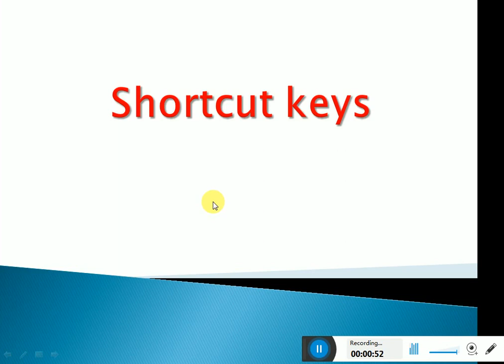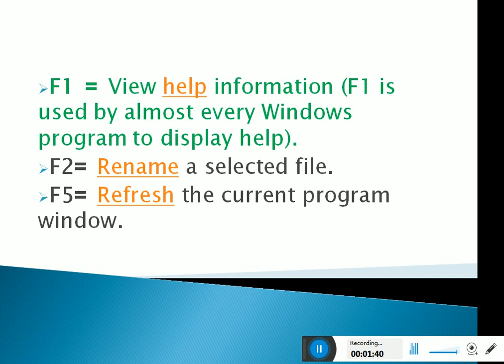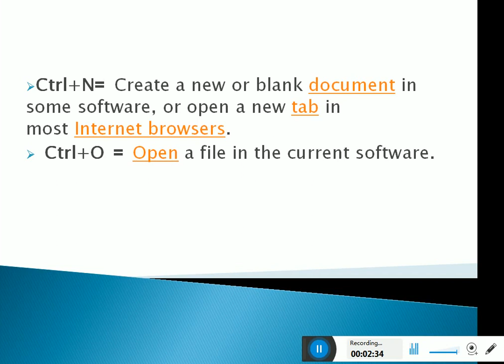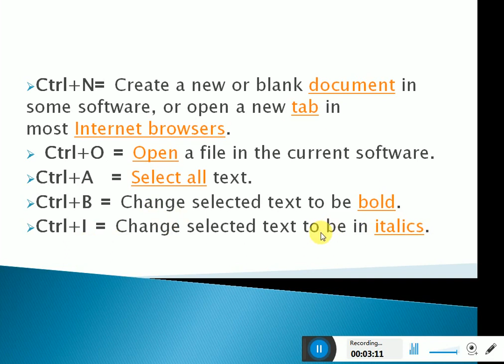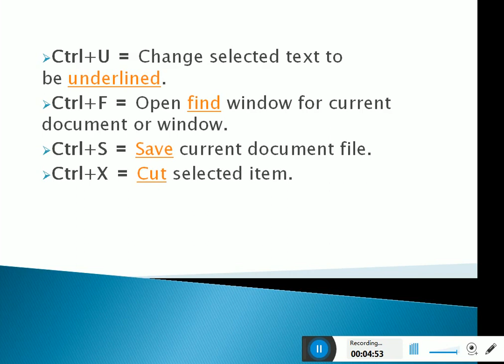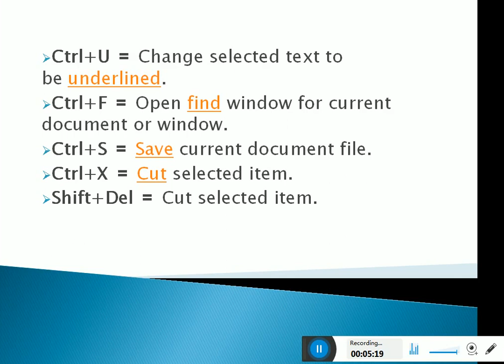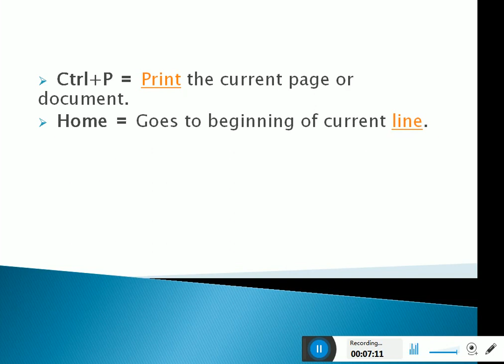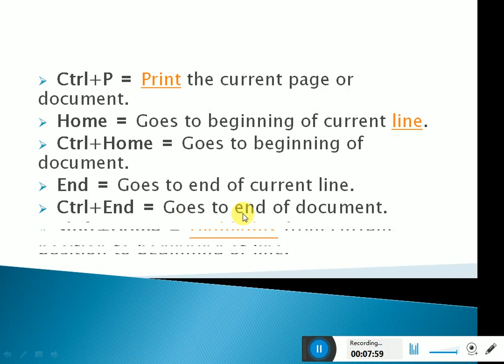Computer Short Cut Keys for NIELIT CCC Exam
GS ACADEMY ONLINE COMPUTER EDUCATION